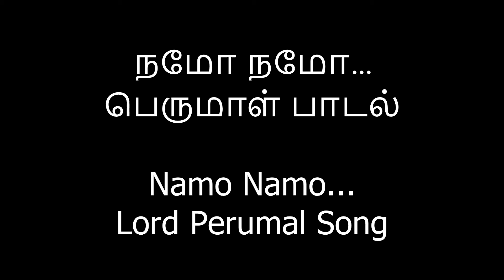நமோ நமோ...பெருமாள் பாடல் Namo Namo...Lord Perumal Song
Document from Sowmya